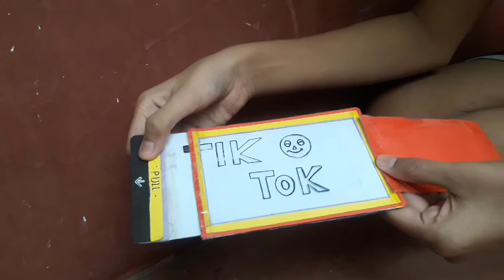Bhai ar banano asadharon kichu jinis # 👌💛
Hello friends
Asha kori sobai valo acho.
Amr bhai ar banano kichu asadharon  jinis share  korlm tomader sathe valo lagle  like
Comment  koro. Kichu vhul hole khoma koro.